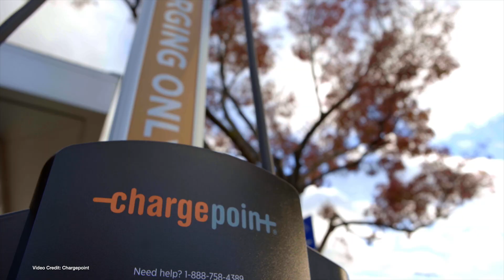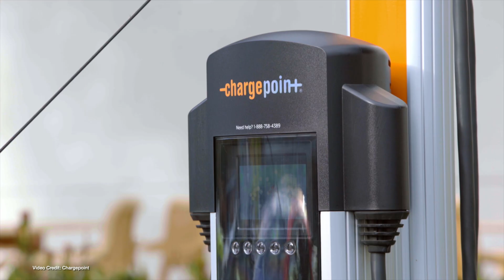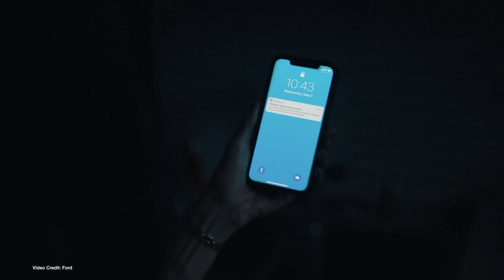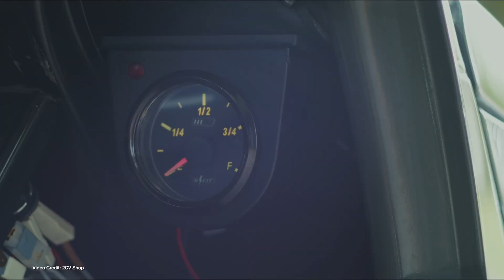EcoTEC 239: Dodge's Fake Exhaust, Tesla #1 in Charging, Super-Fast One-Wheel!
00:00 - Start
00:16 - Welcome
01:18 - Rivian shares its Q2 figures
02:10 - Tesla pushes more details of Semi as it closes the reservation books.
03:01 - Dodge unveils concept charger with a fake exhaust.
03:58 - BMW reportedly going to get 4680 form-factor cells from EVE
04:52 - ID Buzz reaches 10,000 reservations in Europe, nearing production capacity.
05:43 - NTHSA finally gets access to FSD Beta and then NTHSA asks Tesla about the cabin camera in its vehicles.
06:39 - Ford, Duke Energy partner to establish V2G program focused on F150 Lightning
07:27 - Elon Musk says he thinks Tesla Robot will be a useful gift for elderly parents.
08:19 - Aptera reveals its gamma prototype
09:09 - BMW, ONE, working on prototype dual-pack battery for 600-mile BMW iX
09:38 - eWheels debuts the inmotion V13 - a one-wheel that it says will hit 90 kph (56 mph)
10:29 - The 2CV shop now manufacturing basically new 2CV vans with EV drivetrain (called Evie)
11:23 - Thanks, and Goodbye!

100% Kiwi % 50% Community Owned